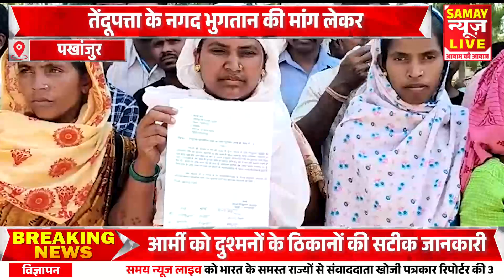तेंदूपत्ता के नगद भुगतान की मांग लेकर सैकड़ों तेंदूपत्ता संग्राहक पहुंचे जिला कलेक्ट्रेट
About this video - तेंदूपत्ता के नगद भुगतान की मांग लेकर सैकड़ों तेंदूपत्ता संग्राहक पहुंचे जिला कलेक्ट्रेट, कलेक्टर से मिल सौंपा ज्ञापन